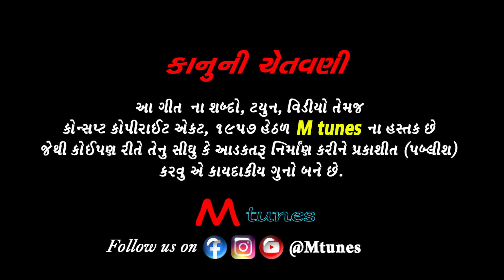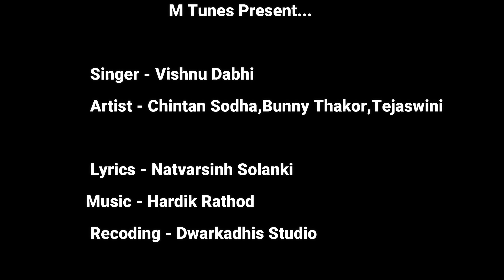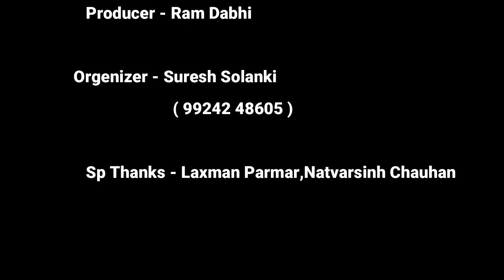Vishnu Dabhi | Ruthyo Maro Rom Ne Ruthyo Bhagavan | Letest Gujarati Song 2022 | M Tunes Digital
🔷 M Tunes Digital Hardik Rathod Present...

💠 Song :  Ruthyo Maro Rom Ne Ruthyo Bhagavan
💠 Singer: Vishnu Dabhi
💠 Lyrics: Natvar Solanki
💠 Artists: Chintan Thakor , Bunny Thakor , Jaswini
💠 Recording: DS Studio (Singarva)
💠 Producer:  Ram Dabhi
💠 Director : Vipul Solanki
💠 Edit: SD Edit Studio
💠 D. O. P: SD Edit Studio
💠 Digital Partner: DVN Muisc
💠 YouTube: Manish Thakor (Bapji Studio)
💠 Support: All Fans, Friends, Family Members
💠 Label: M-Tunes Digital
💠 Music On M-Tunes Digital
      All Song Copyright Reserver To M-Tunes Digital
                  All Type Song  Recording To

💠 Keep In Touch: Follow Me On :

🙏🏻 .Jay Dwarkadhish.🙏🏻